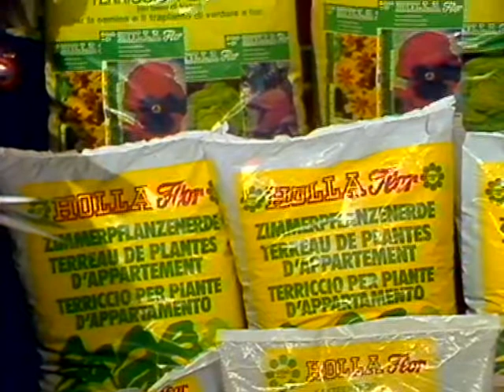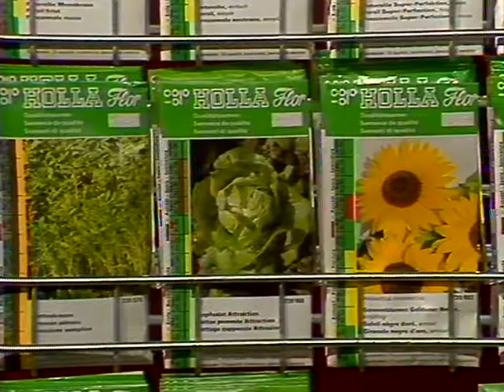Coop Mittwochstudio, Folge 136 vom 09. April 1980